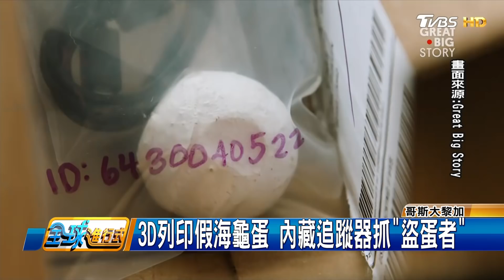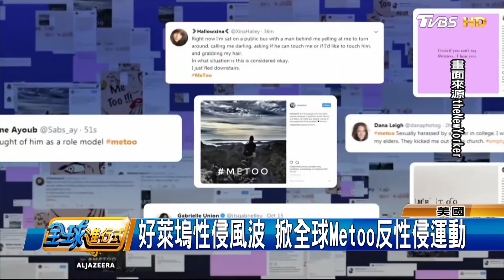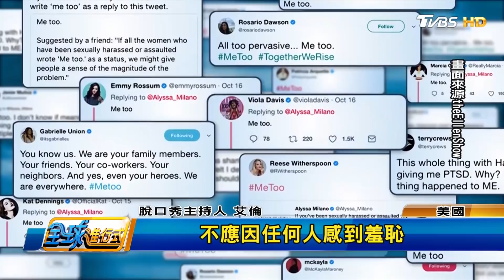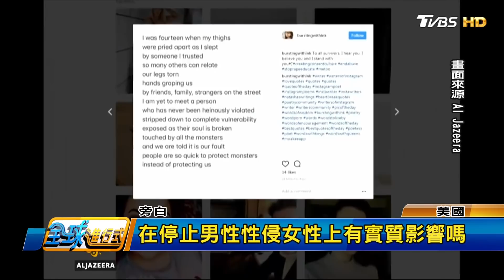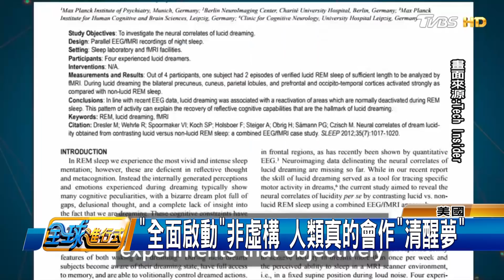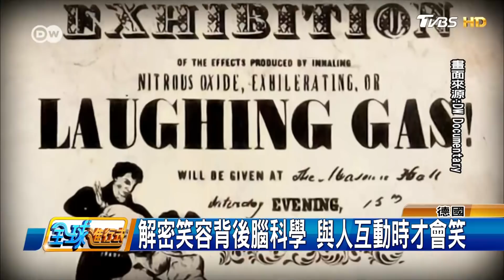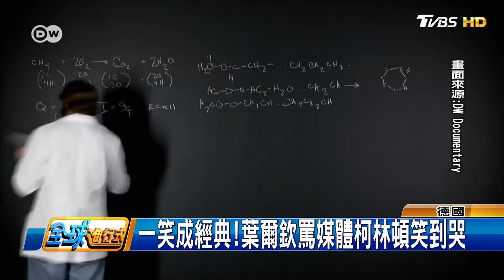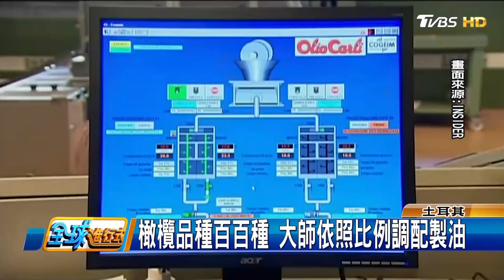恐怖組織"青年黨" 攔路勒索濟難民物質 全球進行式 20180217 (3/4)